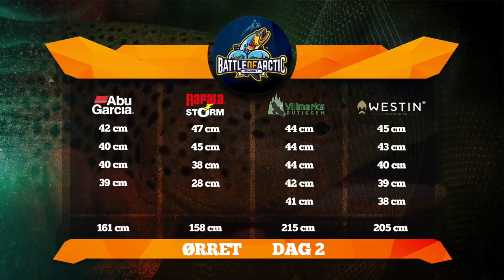Battle Of Arctic - Ep4 - Ørretfiske (ENG SUBS)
Velkommen til Battle Of Arctic. Serien hvor 4 lag utfordrer hverandre på predator, ørret og havfiske.Reisen tar de fra Østfold etter gjedde og abbor, til ørretfiske i Nordmarka, og til slutt havfiske i majestetiske Sørøya. Følg oss i 6 episoder her på YouTube på lørdager kl 17:00.
Lagene er Abu Garcia, Rapala/Storm, Villmarksbutikken og Westin.

MB018ZNPFPTTTVQ

Welcome to Battle Of Arctic. The fishing series where 4 teams compete in three different locations fishing pike and perch, trout and deep sea fishing in majestic Norwegian destinations. Øymarksjøen, Nordmarka and Sørøya. Follow us for 6 episodes here on YouTube - each saturday for action, laughs and tips&tricks. Hope you like it!
The teams competing are Abu Garcia, Rapala/Storm, Villmarksbutikken and Westin!